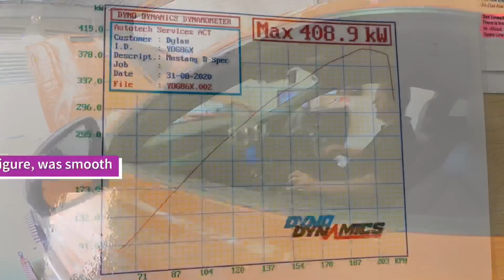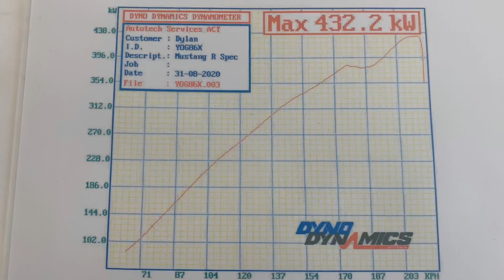Australian Mustang R-Spec Dyno Run... will it challenge the MIGHTY GT500???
Putting Australia’s factory Supercharged Mustang, our answer to the GT500 Mustang on the dyno to see if it can come close to it or even surpass it??

What power will it put down? Supercharged 5.0L V8, designed by Rob Herrod with Ford & Ford Performance. this will be good!